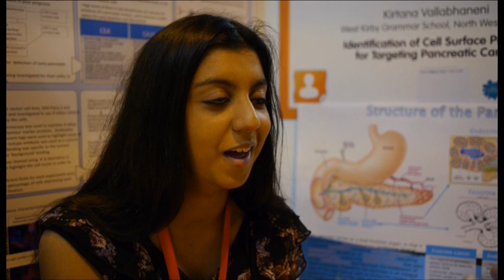Young Scientist and Young Engineers of The Year at The Big Bang Fair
We caught up with The Young Scientist (Kirtana Vallabhaneni) and Young Engineers (Jessica Jones and Wasim Miah) of The Year at The Big Bang Fair in March 2012. Recently awarded their titles at the finals of the National Science + Engineering Competition, they gave us the lowdown on their winning entries and what drew them to science and engineering.

The Big Bang Fair 2013, featuring the finals of the National Science + Engineering Competition, will take place in March 2013 at ExCeL, London. You can register for your free tickets from October 2012.